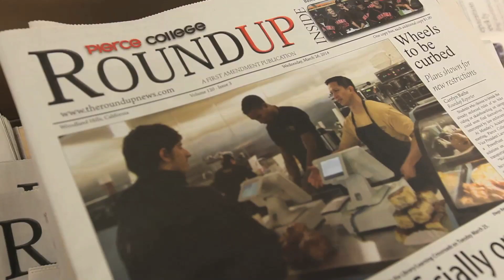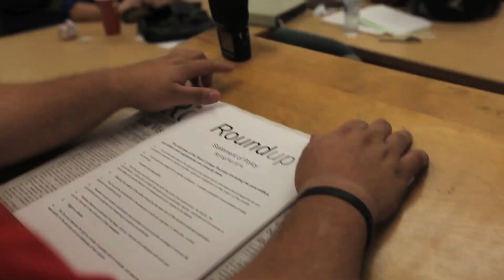Behind The Print: First Meeting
During the summer break, incoming Editor-In-Cheif Raymond Garcia presides over the first meeting with the editors of the fall 2014 semester. Behind The Print (BTP) documents the meeting.

Video by Mohammad Djauhari